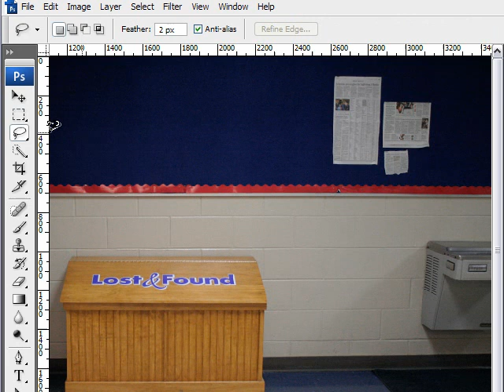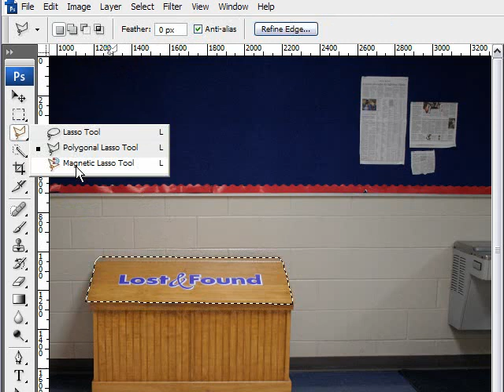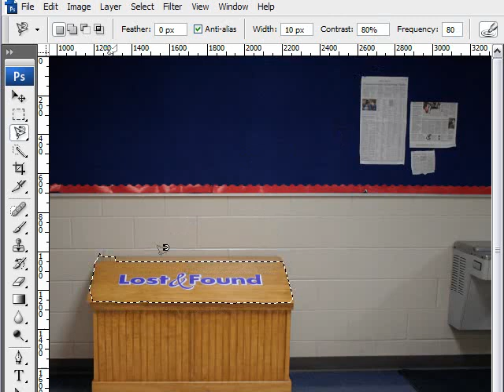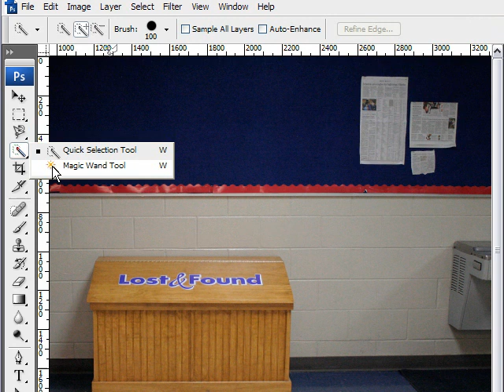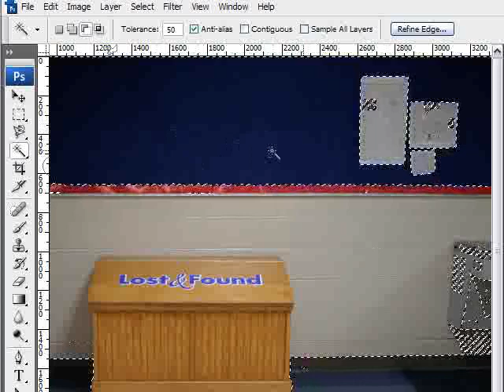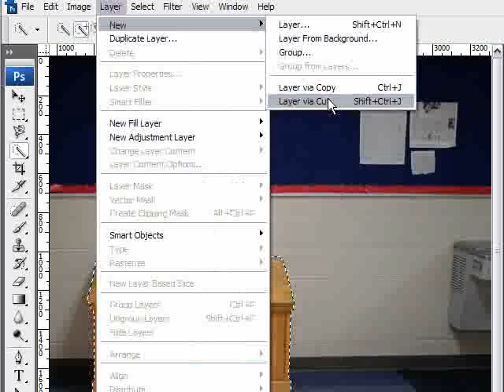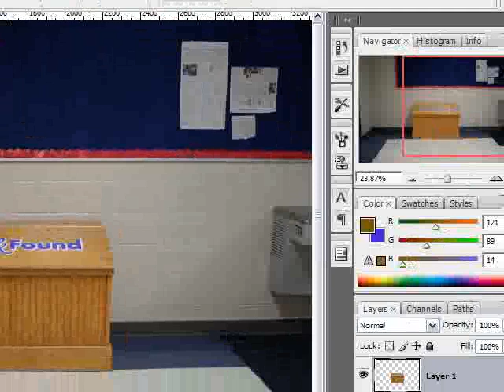Photoshop CS3 - Lasso & Quick Selection Tools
This tutorial will explain how to use the Lasso, Quick Selection, and Magic Wand Selection Tools.  It will explain the differences and the basic options in the control panel.